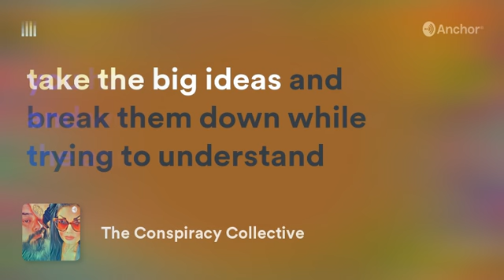The Conspiracy Collective Trailer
An introduction to the Conspiracy Collective